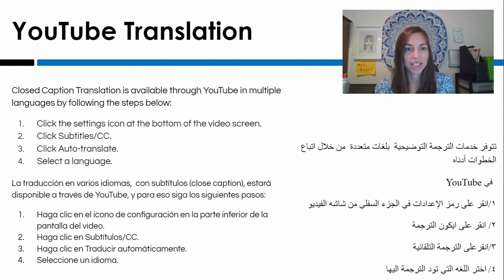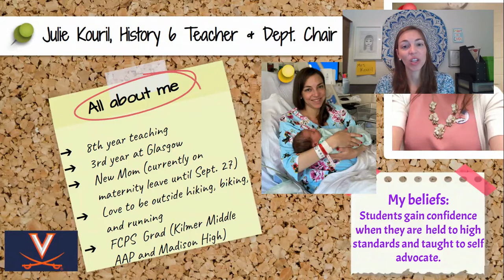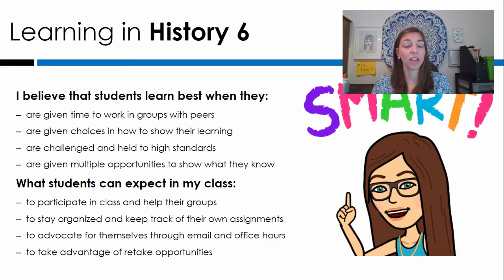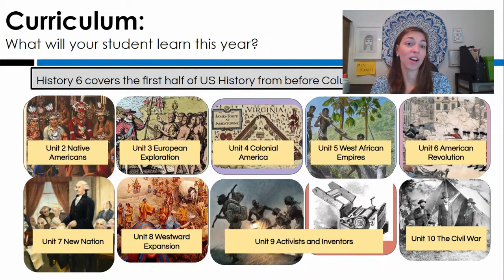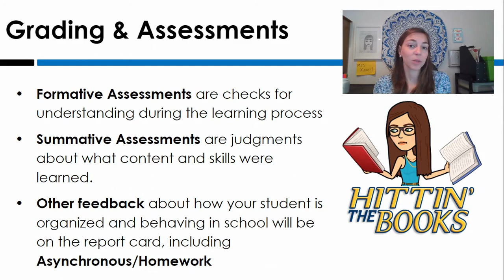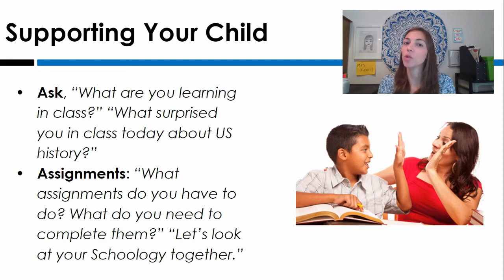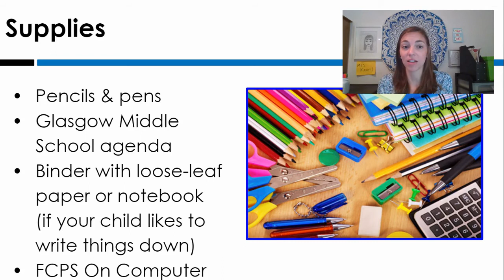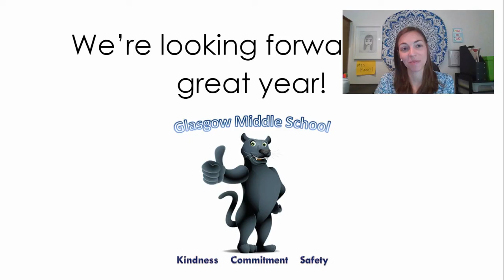Julie Kouril GMS BTSN Video 2021